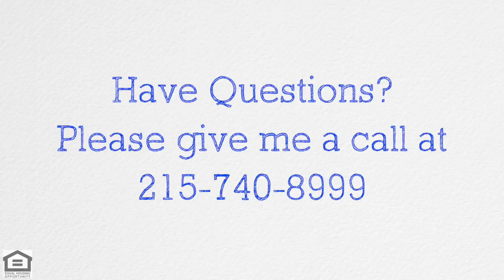Peter Buchsbaum's Real Estate Solutions (NMLS# 133257)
This video shows some of the loan programs that set us apart from the rest. We like to call these programs solutions for real estate agents.